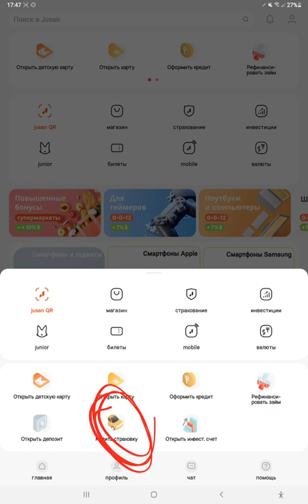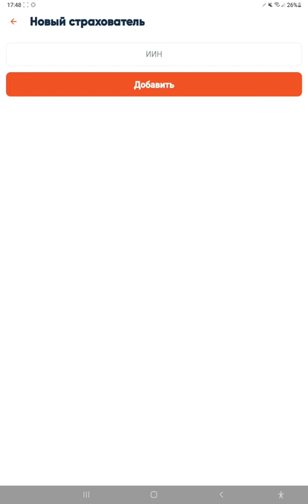Jusan Bank сақтандыруды қалай сатып алады